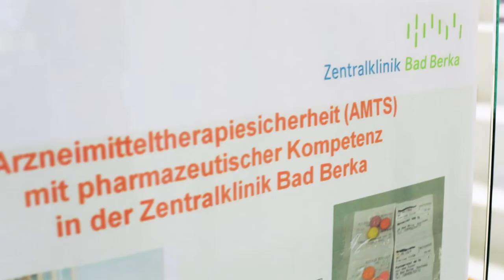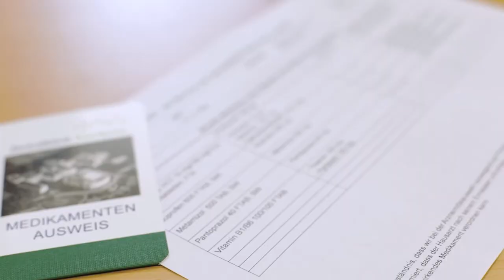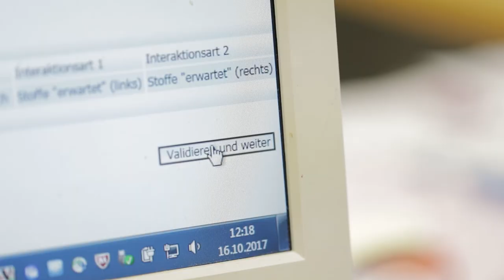Evaluation der pharmazeutischen Betreuung im Krankenhaus - Zentralklinik Bad Berka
Kaum eine Behandlung im Krankenhaus kommt ohne Arzneimittel aus. Trotzdem liegt die stationäre Verordnung von Arzneimitteln in deutschen Kliniken nicht in der Verantwortung von Apothekern, sondern weitestgehend in der Hand von Ärzten und Pflegern. Im Rahmen des Projekts wird evaluiert, welche Art der pharmazeutischen Betreuung im Vergleich zu einer herkömmlichen Arzneimittelversorgung am besten geeignet ist, um die Patienten-Arzneimittelversorgung und die Arzneimitteltherapiesicherheit zu verbessern.